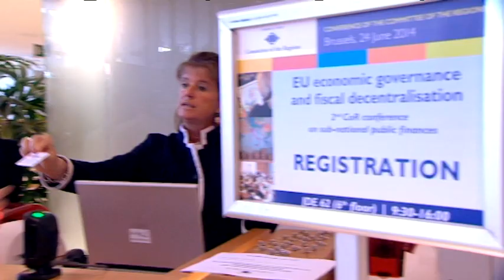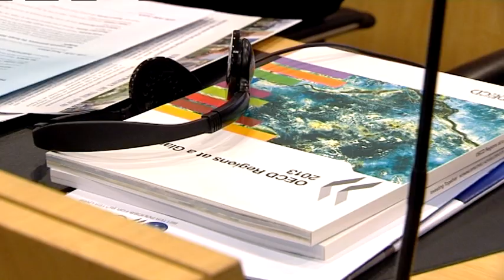Conference on EU economic governance and fiscal decentralisation (24/6/14)